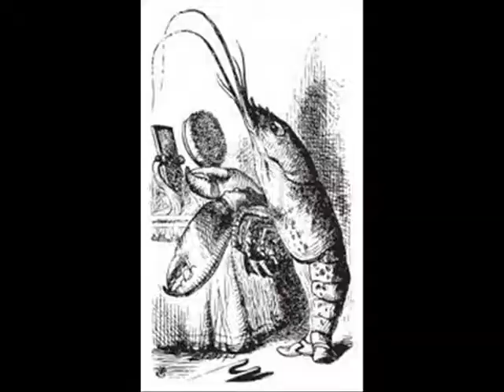S Beneking - Advice from a Caterpillar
Another gift from Stephan, I hope you like it.